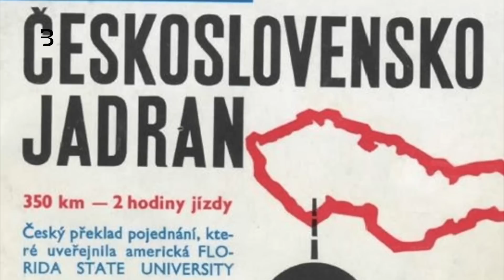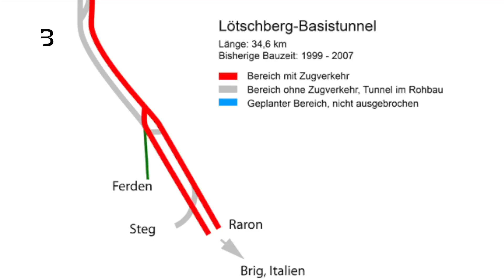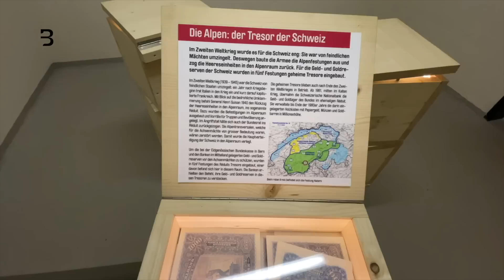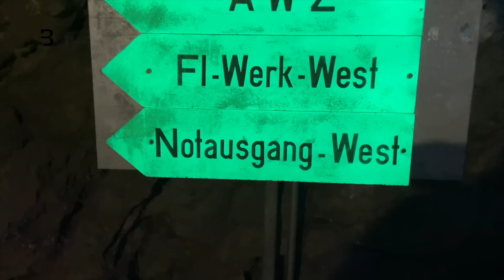Největší švýcarská šílenství: Kostnice v Naters a Porsche uvězněné ve skále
To nejzajímavější ze Švýcarska: Třicet tisíc lebek v kostnici, jejichž totožnost příbuzní stále znají. A také unikátní muzeum nejmenší armády světa s autem uvnitř skály, které se tam nemělo jak dostat.